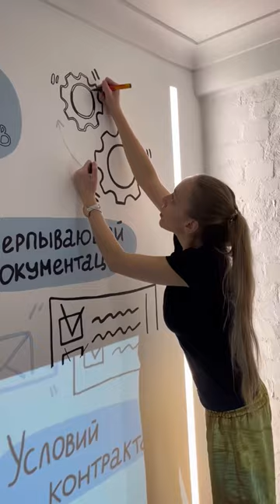Роспись стен по проектору тоже не просто